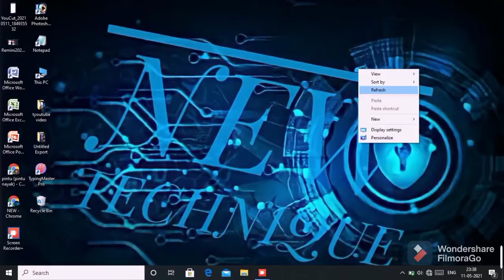typing text on type master